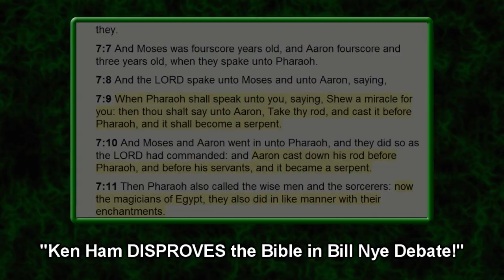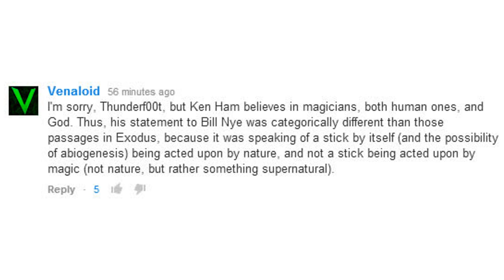Magic is not impossible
In a video Thunderf00t made in response to the Ken Ham - Bill Nye debate, Thunderf00t claimed that Ken Ham was being internally inconsistent, and this wasn't the case (at least, not here, anyway).

Ken Ham believes that life cannot come from non-life on its own, but if God intervenes, well then, anything could happen. That's not internally inconsistent, it's just that Ken Ham believes in magic, and if you're going to debate such a man, you have to understand that about him.